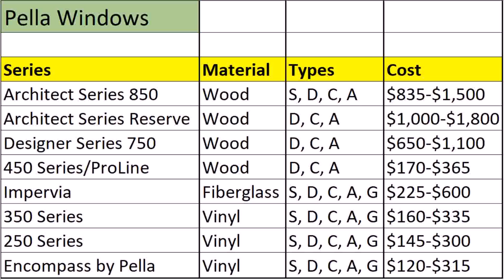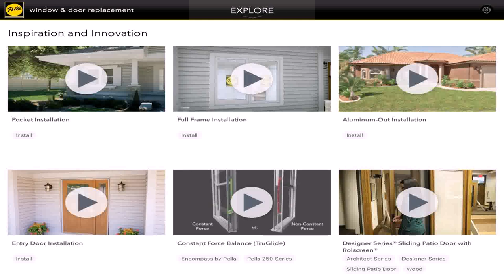Pella Architect Series 850 Patio Door Price (see description)